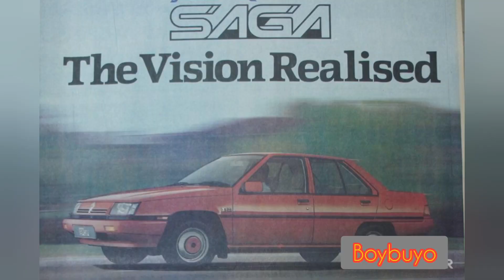Malaysia first national car